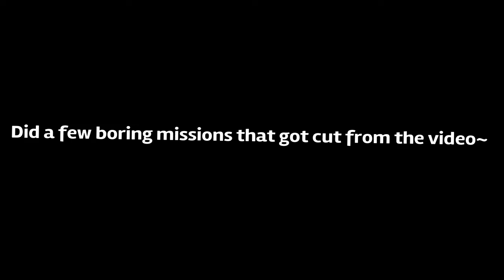This video is NOT sponsored... [Part 30]